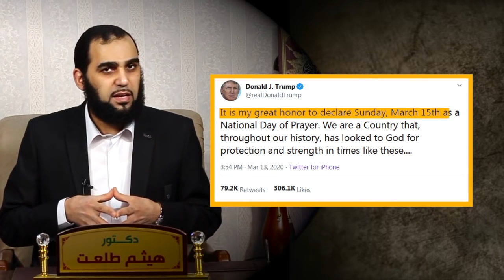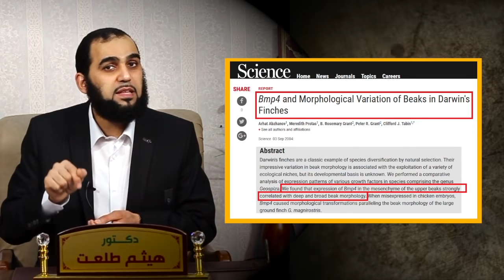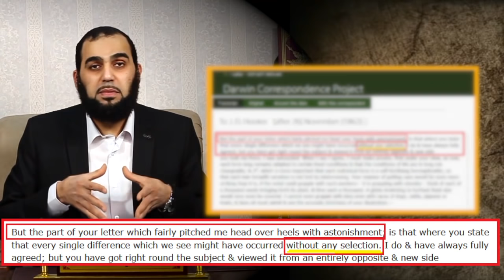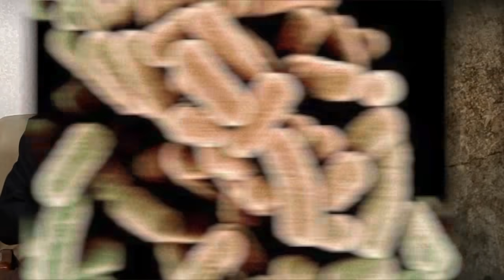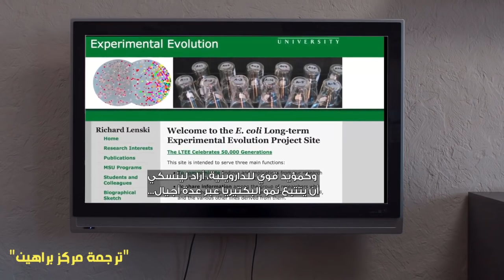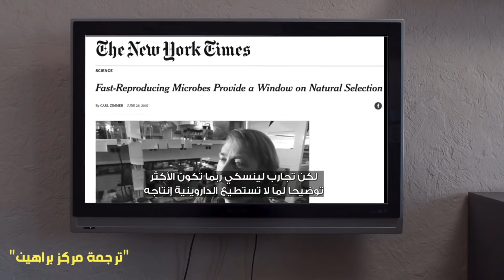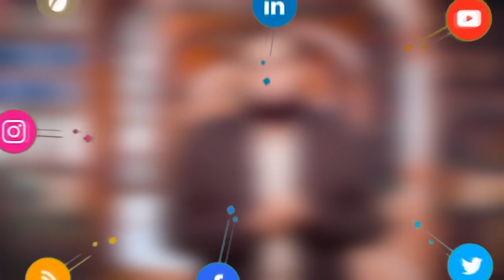اضحك مع علماني مصري: فيروس كورونا يثبت صحة نظرية التطور (العلمانيون يعيشون في عالمٍ موازٍ)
هل فيروس كورونا نتيجة تطور؟
هل هناك علاقة بين فيروس كورونا وبين نظرية التطور؟
تجارب جامعة ميتشجان هل بالفعل أثبتت أنّ: نظرية التطور لا تعمل؟نوبل للكيمياء للعام 2018 هل قالت أنّ: نظرية التطور لم تثبُت؟
في هذه الحلقة جواب هذه الأسئلة إن شاء الله...
هل الطفرات تؤدي لحدوث تطور؟ استمع لهذه الحلقة رابط حلقة الجزء المقتبس في الفيديو الخاص بجامعة ميتشجان
لماذا يدافع العلمانيون العرب خالد منتصر كنموذج عن عقيدتهم وليس عن العلم؟
لماذا هم حريصون على الدوجما العلمانية ولو على حساب العلم؟
هل تحولت العلمانية إلى دين جديد؟